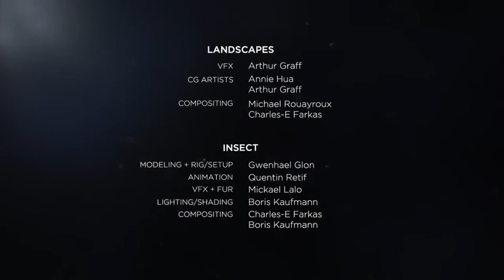INFIME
Short film 2:23
Director:
DAN CHARBIT

Animation:
CUT AND COOK

Dan Charbit, owner of Cut and Cook studio in Paris: "This is a short film that we did mainly for pleasure; we wanted to use our technical skills in an experimental and artistic challenge.

"I've always been fascinated by the relationship between the infinitely small and the infinitely huge. With that in mind, I wanted to take the viewer on a journey through huge and impressive landscapes which are in fact microscopic. Another aspect of the challenge was to make all them beautiful. Someone told me (talking about the bug at the end of the piece), 'It's repulsive, but it's so beautiful' - that I think, sums up what we were looking for.

"Every sequence had its own technical challenges. On the first sequence we had to place and animate over 5,000 scales, which amounted to about 30 million polygons on the larger shots. We had to develop tools to create those using a procedural process. We also automated the use of proxies in mental ray in order to only have a few thousand polygons on screen and get the 30 million back in rendering.

"For the second sequence (the white one) we developed a procedural system to create 'voronoi' structures and animate them according to sounds.

"The eye sequence was an artistic challenge; there were no real difficulties but rather a thorough graphic research with numerous 3D layers cautiously assembled in Nuke by a talented digital compositor.

"The 3D was done on Maya mental ray and the compositing on Nuke. the render farm was managed by Smedge. We also had several managing tools, such as an intranet allowing the graphist to know where we were in the production as well as the retakes, on a daily basis. The whole pipeline was a major asset on this project, since it was organized as in a big studio. Our workstations are Mac and the render farm is mostly PC. The server is Linux and the whole thing works perfectly together.

"We worked with Nicolas Gueguen, who created amazing sound and music. It was a wonderful surprise when we saw the film with the final score. In my opinion, the images wouldn't be so beautiful if it wasn't for Nicolas's work."

Schedule: "We started in June and ended in November. It was long, mostly because it was done alongside other projects, with no delivery constraint."

For Cut and Cook Studio
Director: Dan Charbit
Supervisor: Dan Charbit
Editing: Julia Maby
Music/sound design: Nicolas Gueguen
R&D: Arthur Graff
VFX: Arthur Graff et Mickael Lalo
CG artist: Annie Hua, Arthur Graff et Boris Kaufmann
Modeling/rig/setup: Gwenhael Glon
Animation: Quentin Retif
Compositing: Michael Rouayroux, Charles-E Farkas, Boris Kaufmann

Toolkit
Maya, mental ray, Nuke, Smedge